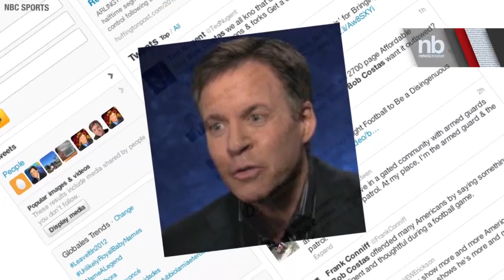WATCH: Bob Costas's Anti-Gun Speech On Live TV | Newsbreaker | OraTV